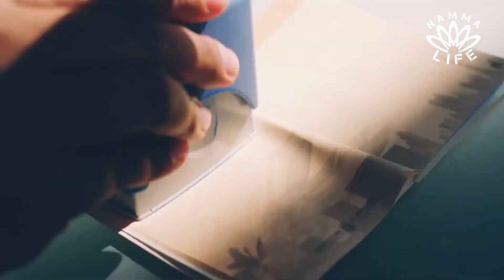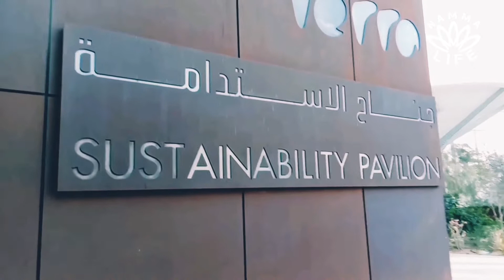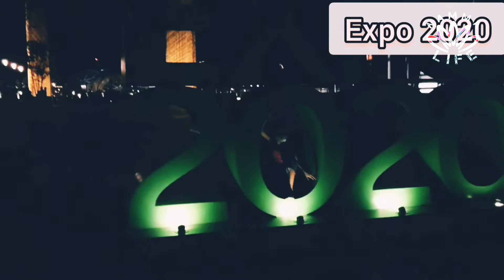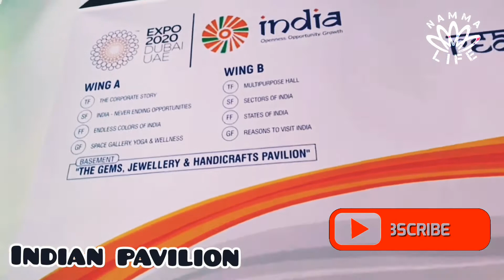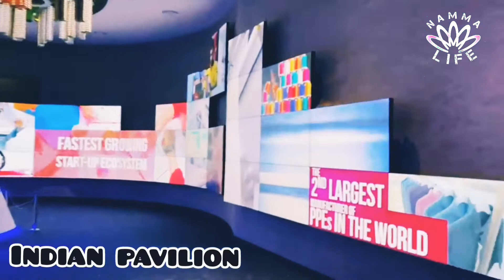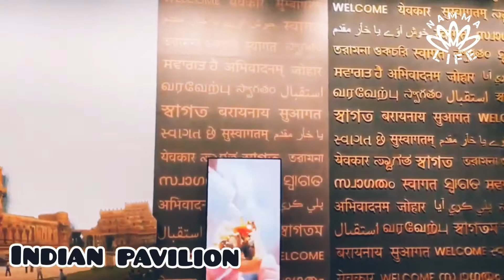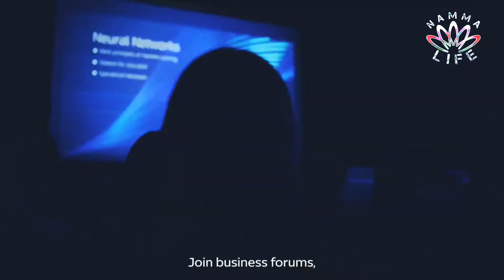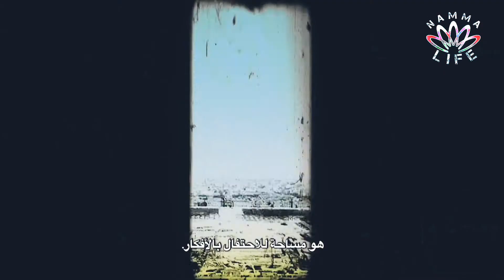DUBAI EXPO | INDIAN PAVILION | TAMIL @nammalife8115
In this video we gonna see the unbelievable facts of expo2020 Dubai. The beautiful Dubai has implemented the expo unbelievable. Also let's see about the Indian pavilion and some others.